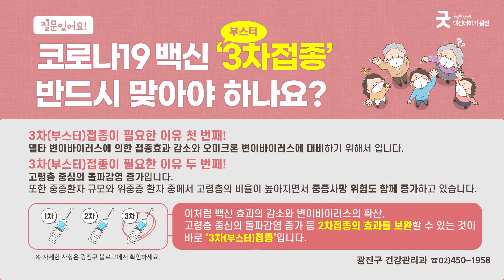[광주리 - 12월 다섯째 주] 광진구 주요소식 및 생활정보